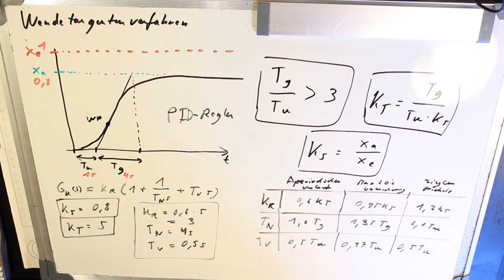Wendetangentenverfahren Reglerentwurf Teil 4 PID Regler Regelungstechnik